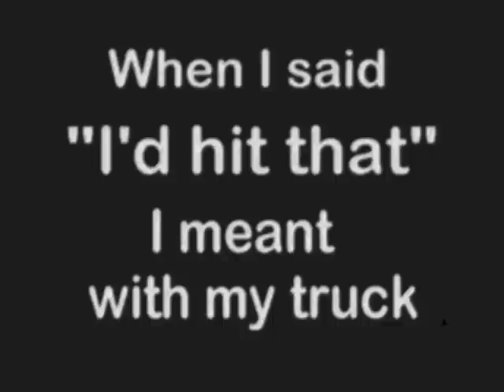Hank III Devil's Movin' In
Devil's Movin' In from the Ghost To A Ghost album
Ok this is my second attempt at uploading something on here, I know it's not the greatest, but I'm still learning. So like I said in my last upload, talk all the trash you want... I still don't care